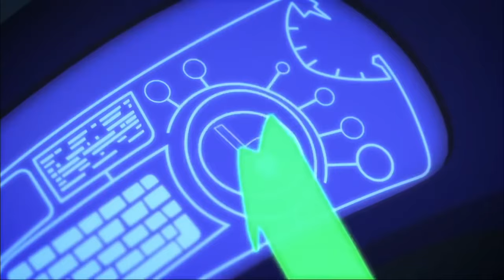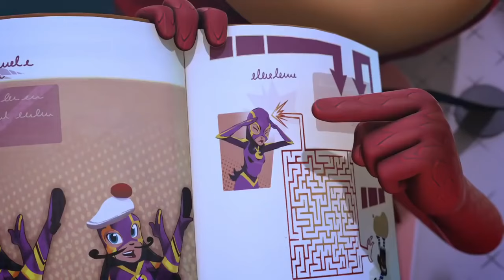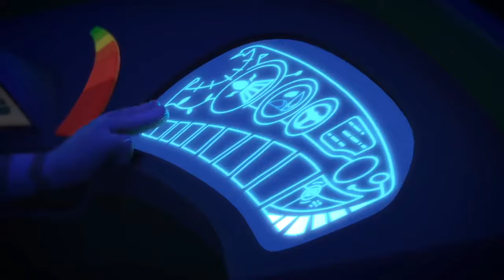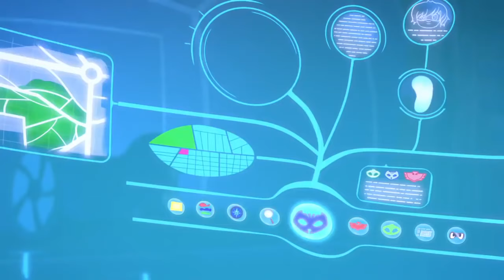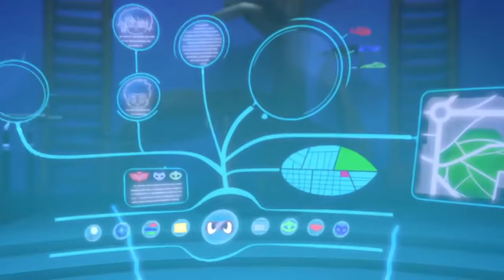Pijamaskeliler Türkçe ✨ Kedi Arabası! ✨ çizgi filmleri çocuklar için